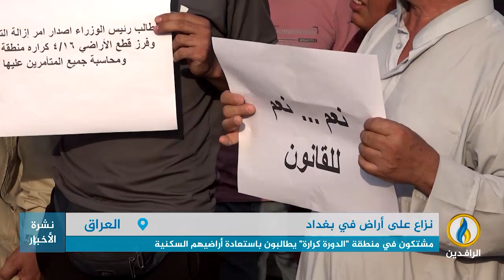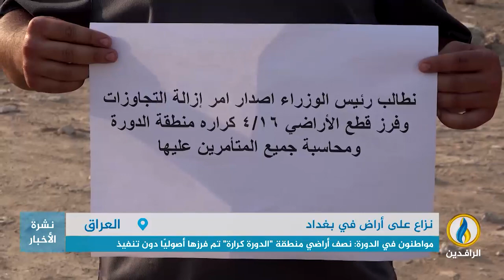تقرير إخباري.. مشتكون في منطقة "الدورة كرارة" في بغداد يطالبون باستعادة أراضيهم السكنية.